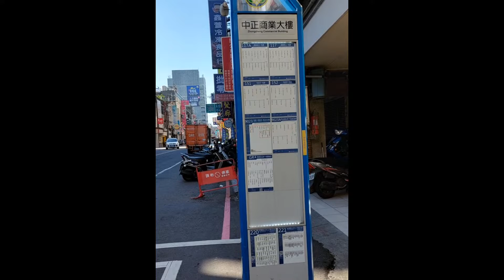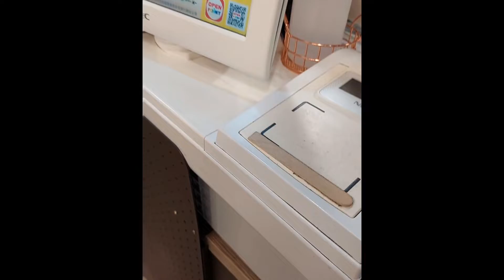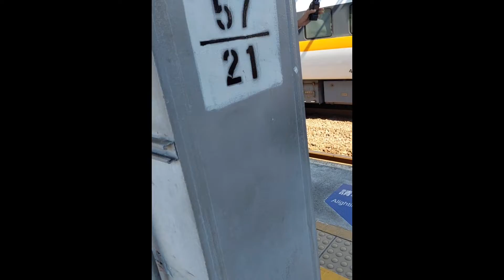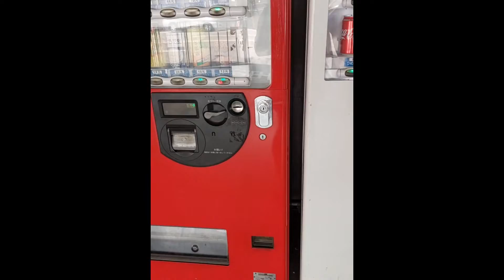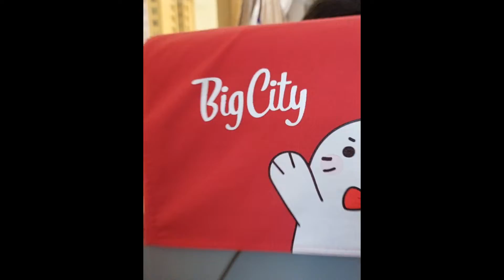Gumala ng napakainit, walang tulog Kaya naligaw, nagpakabusog.😄 Madam Inday tv please subscribe.